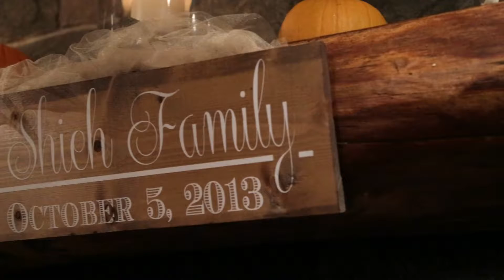Christina & Will's Lake Placid Wedding Video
Christina and Will had an amazing fall wedding in the heart of the Adirondacks, Lake Placid New York. Christina started her day getting ready with her girls at the River Rock Salon while Will and the guys relaxed at the impressive Whiteface Lodge. Their wedding ceremony was at St. Agnes Church, a ceremony venue of equal splendor to the impressive mountains that surround it. After their wedding Christina and Will had their photo session at the Whiteface Lodge Canoe Club overlooking Lake Placid as well as just off the Adirondack Loj road leading up to the high-peaks surrounding Lake Placid. The couple concluded their evening at the Whiteface lodge for their wedding reception. It was an honor to be able to join these two on their special day.